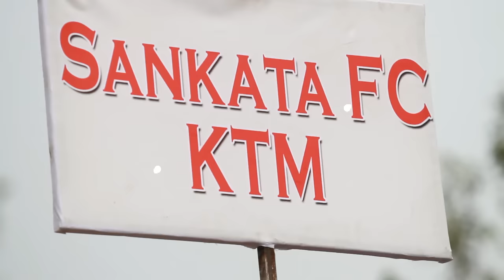19th Budha Subba Gold Cup: APF Vs Sankata Club Match Highlights , GoalNepal.com